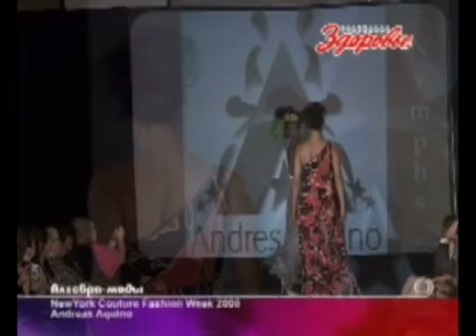Андрес Акино-коллекция,шоу и интервью ( на русском )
Мода.Нью-Йорк. Андрес Акино - подумная коллекция на Неделе Высокой Моды .Сюжет снят программой Алгебра Моды, ведущая и автор программы -Наталья Мельникова
Andres Aquino fashion show  & interview on Couture Fashion Week in New York.The episode was shot by "Algebra of Fashion' TV show- host and producer Natalie Melnikova Bythewood.